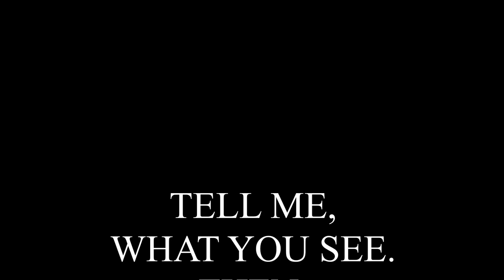a one minute story from my heart.